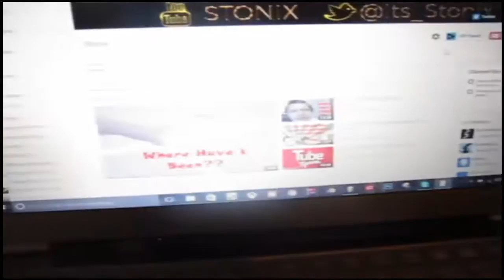A Day In My Life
I hope you enjoyed this Day In My Life
that I decided to do. I'm am so happy from all of the support I've been getting on these videos! I love all of you.
Until next time, BE BOLD. BE COURAGEOUS.

If you're reading this, comment "Birds can fly" and see how many people we can confuse!